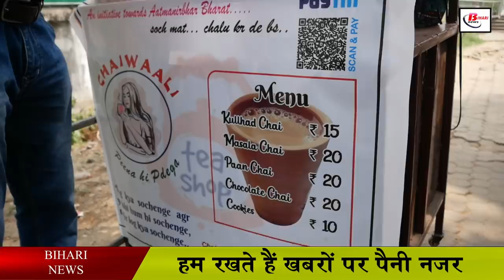MBA चायवाले के बाद पटना की ग्रेजुएट चायवाली ने किया कमाल, हजारो रूपए की हो रही है कमाई